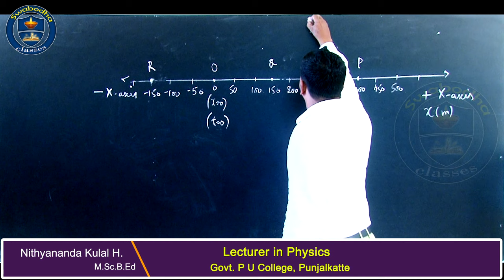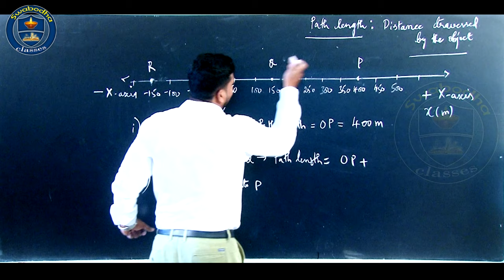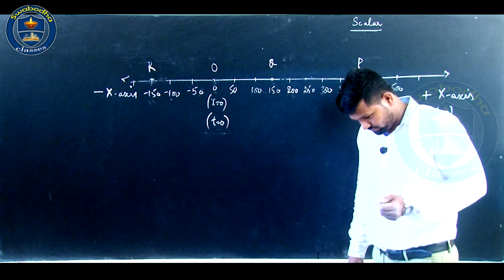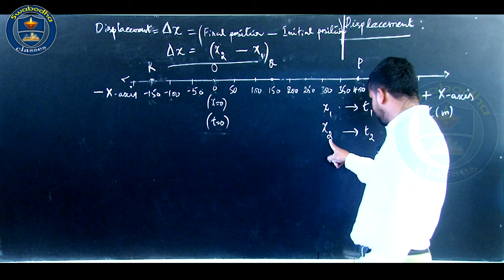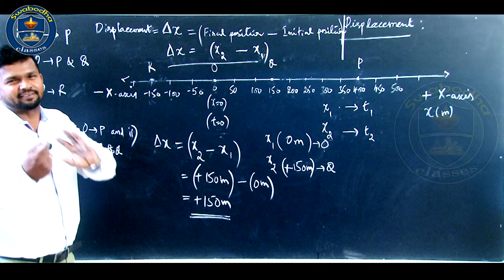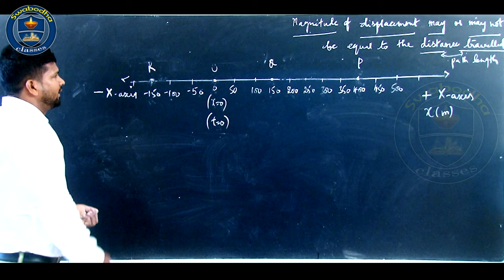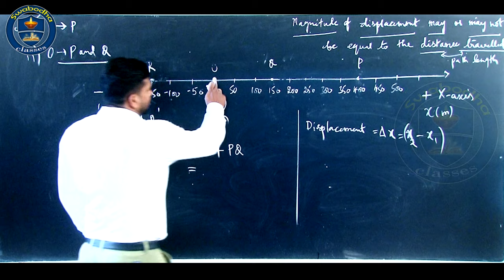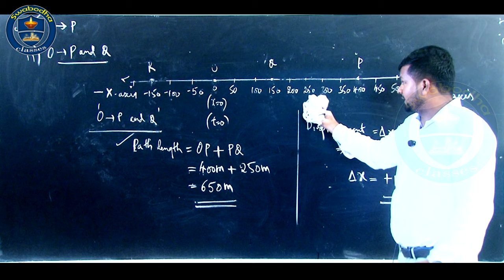Physics Chapter 3 Part 2/11 Motion in the Straight Line II By Mr. Nithyananda Kulal H.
Government P U College, Punjalkatte, Belthangady Taluk.